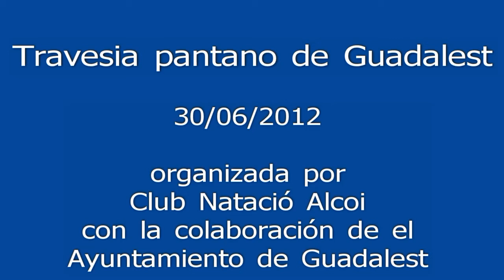Travesia a nado pantano Guadalest 2012